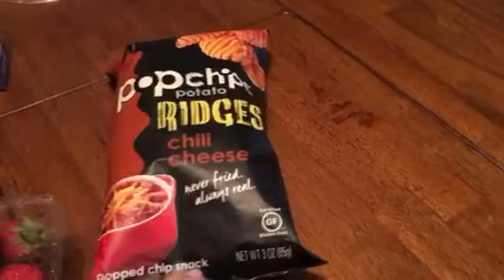99 Cent Store Haul May 2 2017